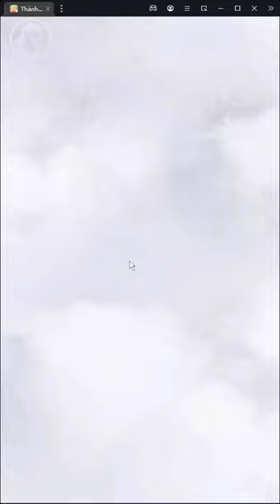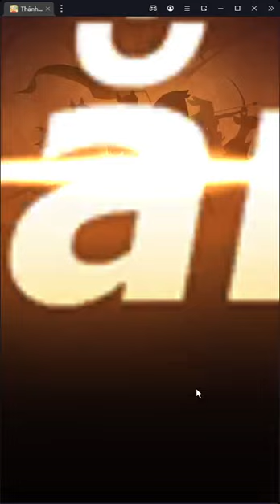Afk Arena | Daemia on Top Boss, PVP - Khẳng định châm ngôn Tướng mới 100% on Meta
Như mình đã dự đoán, lọt lot nhẹ nhàng luôn các bạn :), tướng mới là zô meta, may ra còn con người mang ánh sáng ^^

Hướng dẫn full Bong Bóng Lang Thang:
Hướng dẫn full Thử Nghiệm Của Chúa:
awaken belinda
awaken solise
awaken baden